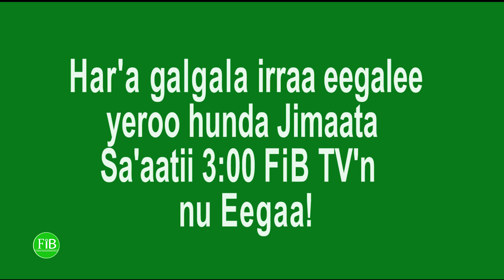FiB: Har'a Galgala Sa'aatii 3:00 Kara FiB TV'n nu Eegaa! (April.07,2022) Finfinnee